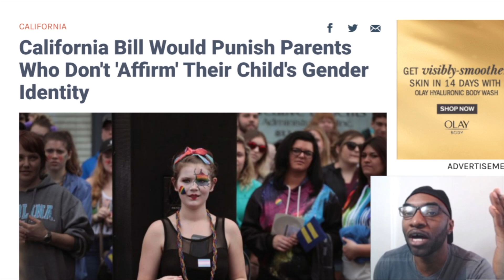California Bill Will PUNISH Parents Who Refused To Accept Their Child NEW Gender Identity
A California State Legislator Describes A newly revised bill that would treat parents' refusal to "affirm" their child’s gender identity as a violation of health, safety, and welfare .